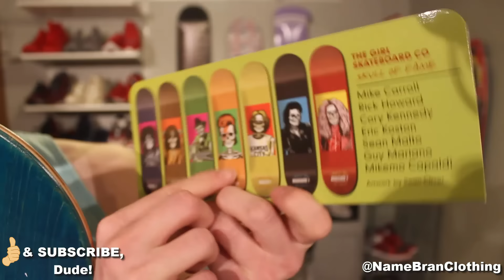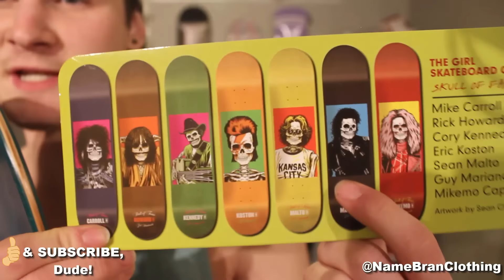SPECIAL Pickup For The ROOM TOUR 2016! A DILDO?!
OOOOH BABY!

Get Brands like stussy, the hundreds, 10 deep, 40 oz, zanerobe, joggers.. uhh. sneakers, vans... uh..10 deep black scale, and other streetwear brands for cheap dude. on the low. on sale actually.
CHEAP CLOTHING. ON SALE

In this NameBran sneaker pickup uboxing fail haul whatver video, namebran opens up a package that contains a girl skateboard deck with dead john lennon on it. this WILL make my room look dope for the room tour 2016.. do you want a skateboard deck collection video??

IF YOU GUYS WANA SEE MORE SNEAKER PICKUP UNBOXINGS LET ME KNOW WITH A COMMENT AND LIKE! i can pick up jordans, vans, asics, converse, huf, gourmet, foams, labrons, kd's fucking anything you wana see dude, YEEZYS maybe?? the new yeezy black boosts? probably not actually. fuck that. i dont have money.